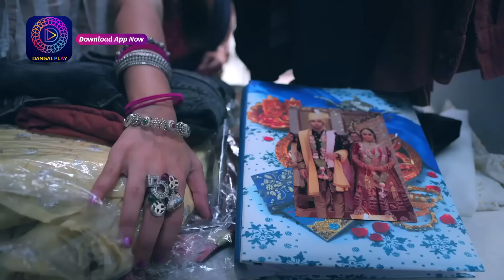Man Ati Sundar | 12 November 2023 | Sunday Special | Dangal TV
Mann Ati Sundar | Mon - Sun -7:30pm on Dangal TV

You can watch the Dangal TV channel :
Fastway Channel No: 15
Digena Channel No: 117
Zing Channel No: 119
Tata Play: 177
Sun Channel No : 328